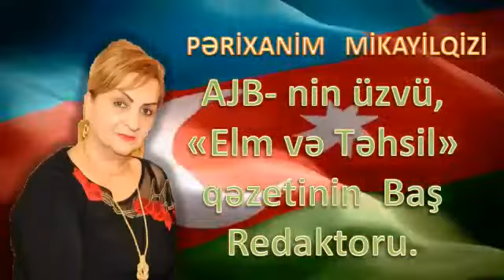Pərixanım MİKAYILQIZI - Azərbaycan Jurnalistlər Birliyinin üzvü!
Pərixanım   MİKAYILQIZI - Dövlət qulluğunun   baş  müşaviri.
“Elm və Təhsil” qəzetinin  Baş  redaktoru.
Azərbaycan  Jurnalistlər  Birliyinin  üzvü!

видео - композиции   подготовил

Пашаев     Шакир

Город   Гянджа

Video - kompozisiyanı   hazırladı:

Paşayev   Şakir

"Avrasiya - ONE - Star"